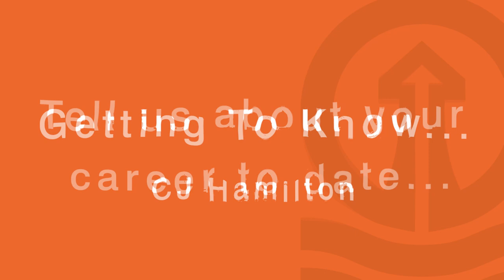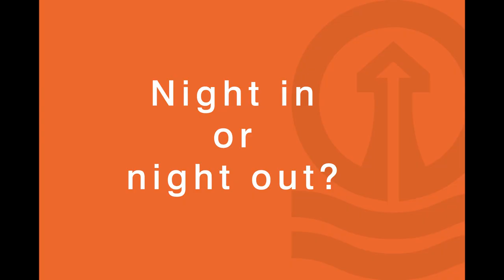Getting to Know | CJ Hamilton